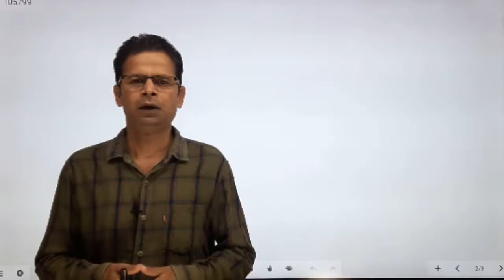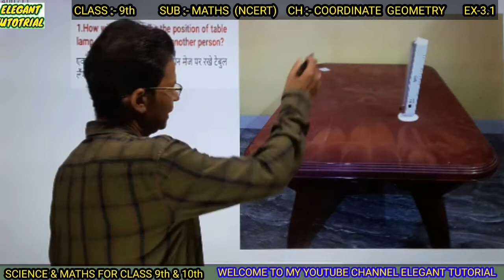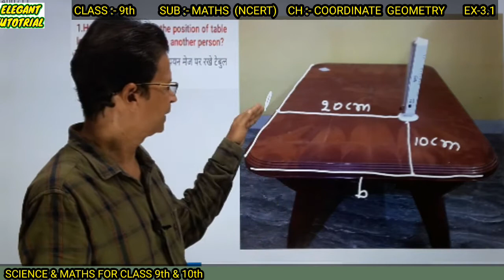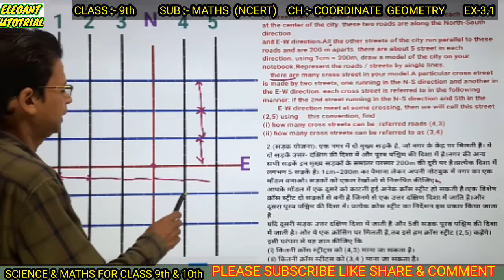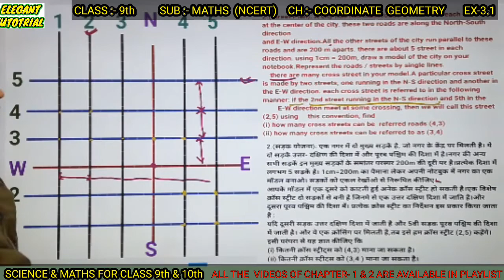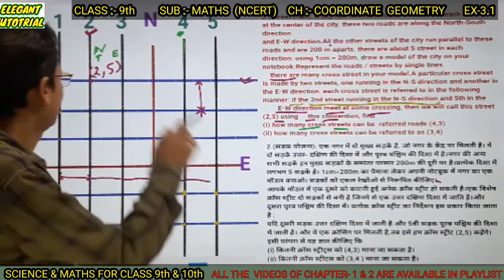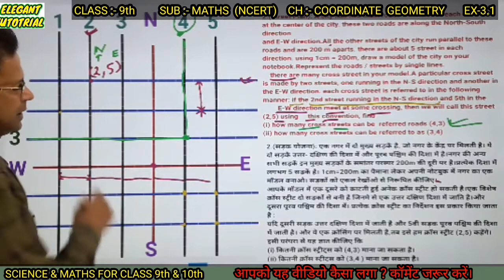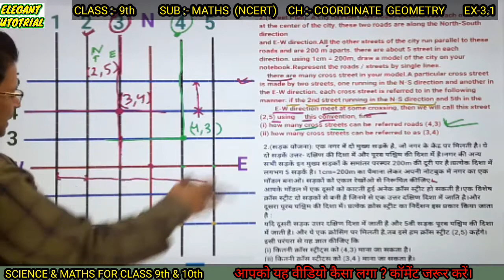COORDINATE GEOMETRY || EX 3.1|| NCERT MATHS CLASS 9 || ELEGANT TUTORIAL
in this video you will get learn and concept of coordinate geometry which is chapter 3 in ncert maths class 9 of ex 3.1 in this ex there are two questions and both the questions are highly concept for more information watch this video till end thankyou